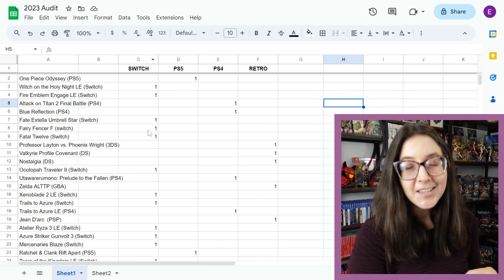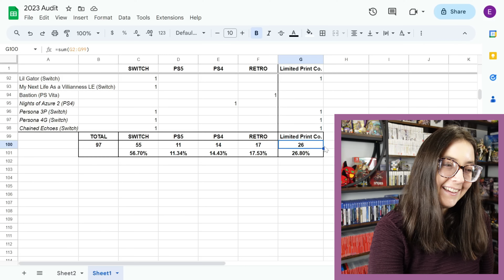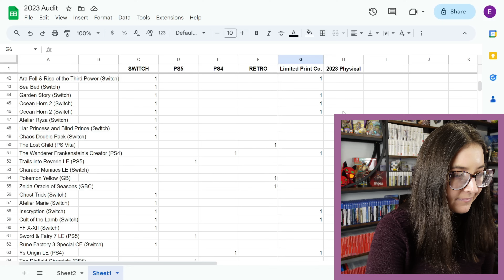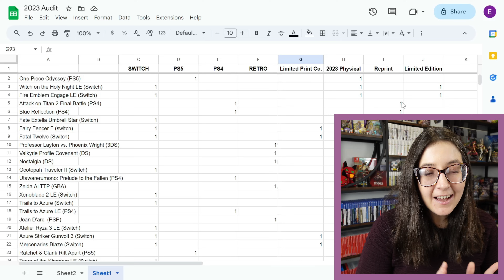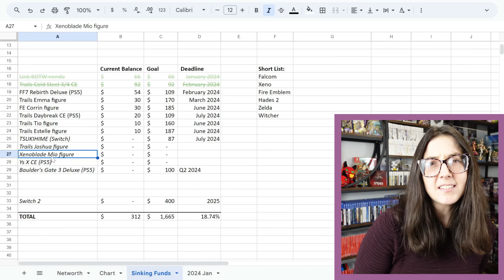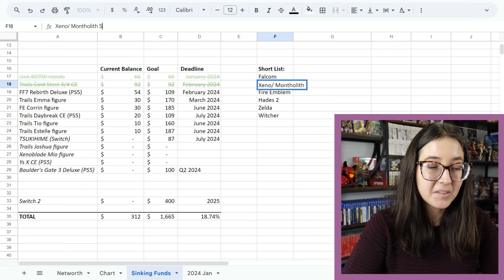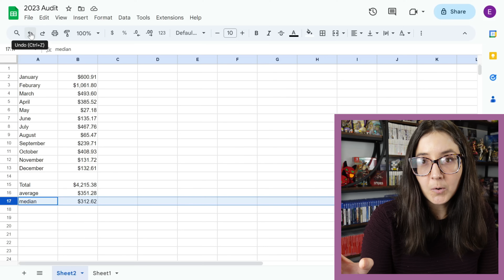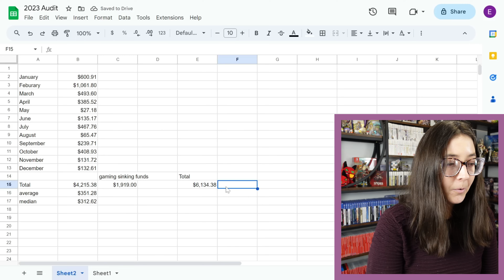Auditing Last Year's FOMO Video Game Purchases + Collecting Plans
I hope you enjoyed how I went about this topic! If there's interest in a similar video for next year I'll try to keep better records of my video game purchases so I can expand on some of the spending habit markers beyond what I covered in this video.

Let me know if you would like a reoccurring series for this! Or if there's anything in similar you would like me to cover in the future.

You may have also noticed the audio/visual is a little different. I'm still learning how to use the new equipment I purchased semi-recently but I hope you like the little improvements I've managed to make so far. Hopefully next time I'll figure out a better way to balance out my lighting and/or exposure levels lol.

And lastly I mentioned this briefly towards the end of the video but my eyes are doing much better now! I'm wearing glasses for the time being as a precautionary measure. Thank you all for the well wishes :)

Games Mentioned in Video:
Anno Mutationem (Switch)
Final Fantasy Rebirth Deluxe (PS5)
Trails of Cold Steel 3/4 (PS5)
Trails into Daybreak (PS5)
TSUKIHIME: A piece of blue glass moon LE (Switch)

Shelves featured in the background:
8-Tier Shelf With Circular Displays
5-Tier Corner Shelf
12-Tier Open Shelf

For those who may be curious about what my channel name means, it's a play on the magical energy technology system used in one of my favorite series: The Legend of Heroes/Trails/Kiseki games. Pronounced: or·bal·ol·o·gy :)

Threads: @ orbalology